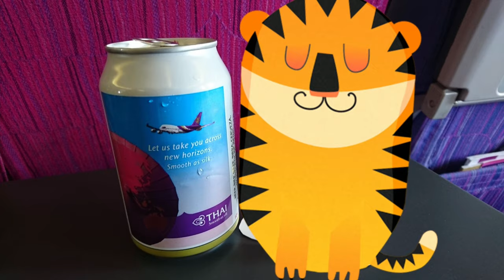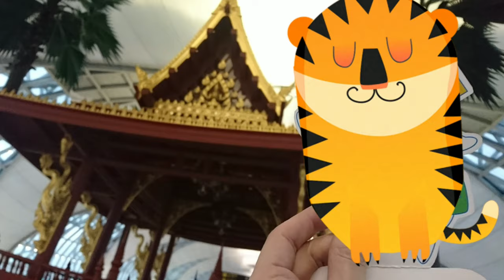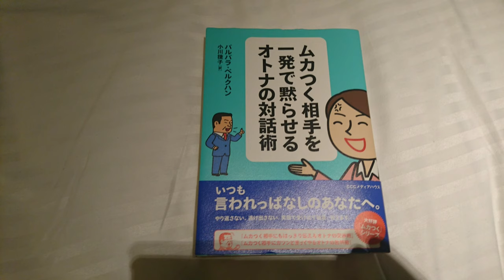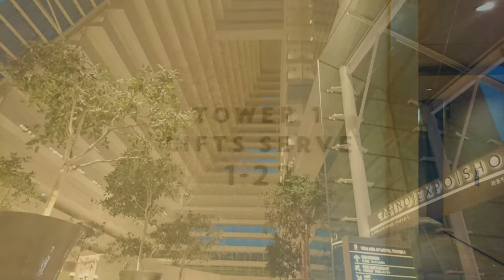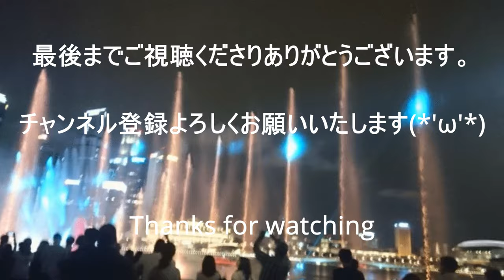タイ シンガポール 周遊 5つ星ホテルマリーナベイサンズ プルマン バンコク グランデ スクンビット ホテル朝食 機内食あり with Sony XPERIA1 Ⅱ#4K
2017.7月にタイバンコクとシンガポールを周遊しました
航空会社はタイ航空 機内食ありです

往路 愛知県 中部国際空港セントレア→タイ スワンナプーム国際空港
タイ 2泊
宿泊先 5つ星ホテル プルマン バンコク グランデ スクンビット エグゼクティブルーム

周遊 タイ スワンナプーム国際空港→シンガポール チャンギ国際空港
シンガポール 1泊
宿泊先 5つ星ホテル マリーナベイサンズ クラブルーム ガーデンビュー

帰路 シンガポール チャンギ国際空港→タイ スワンナプーム国際空港→日本 愛知県 中部国際空港セントレア

動画作成 使用端末  Sony XPERIA XZ Premium Movie Creator